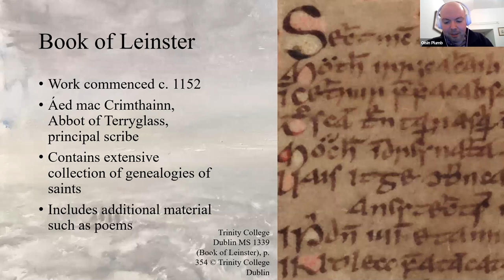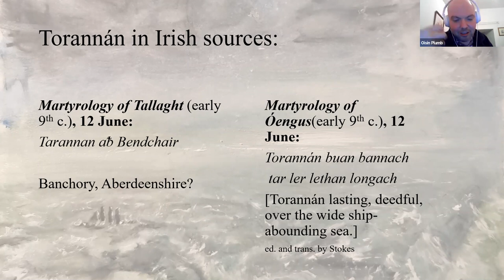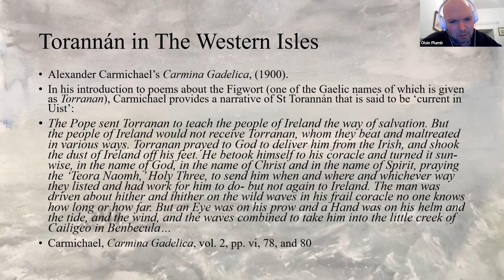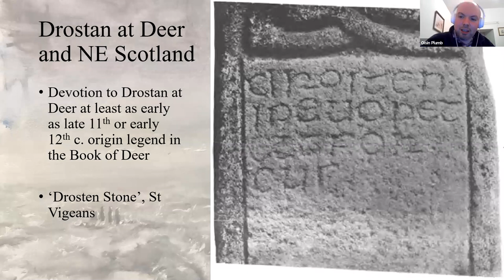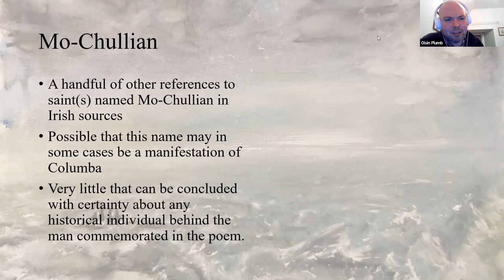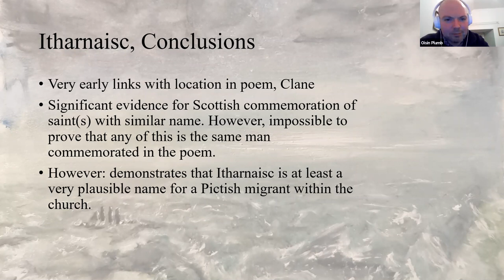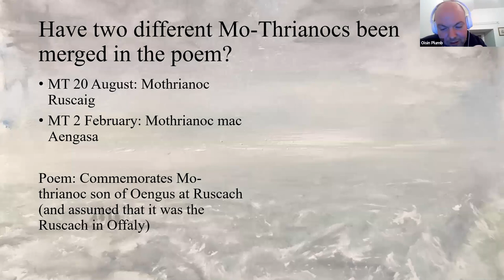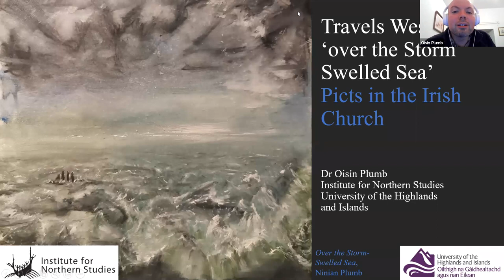oisin plumb march 2021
Oisin Plumb Lecture PAS March 2021